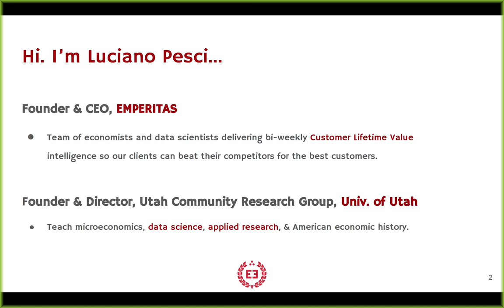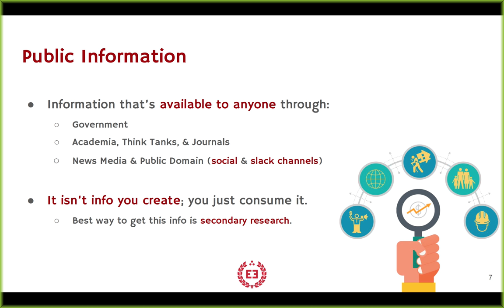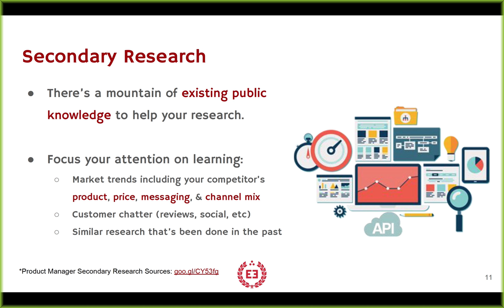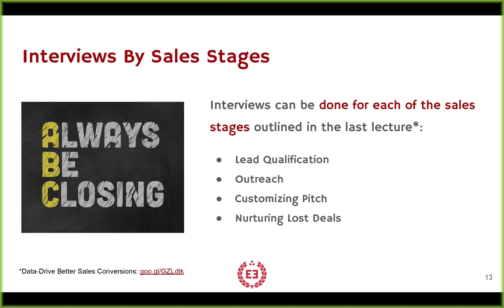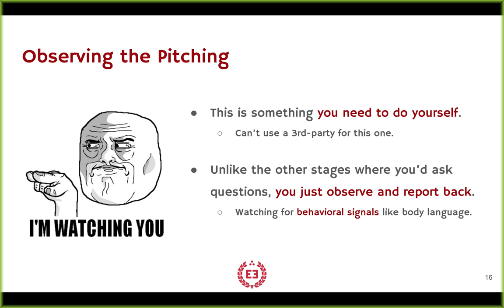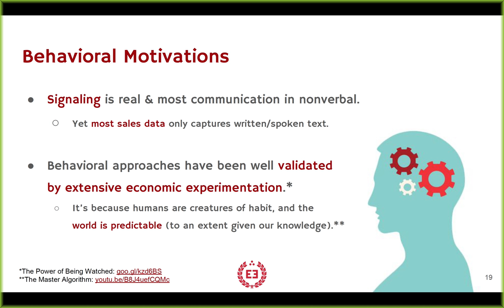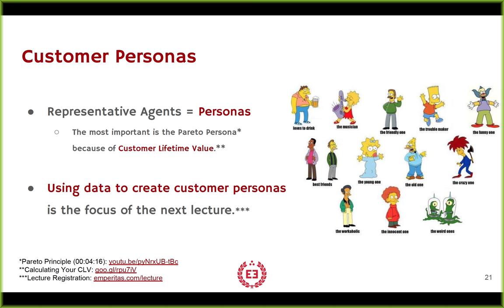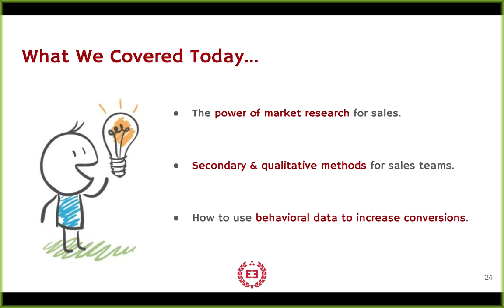Sales Hacks with Market Research - Dawn of the Data Age Lecture Series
Sales is essentially a human-to-human process that often happens through written or spoken communication. In the absence of automation, this can make data-driven strategies hard for sales teams to embrace since it requires a continued effort to manually enter data into the CRM (without human error). The resulting data quality issues also mean it’s hard to build the kind of predictive models that are available to other departments in the organization. But there’s hope since market research methods like secondary research, competitive intelligence, and qualitative interviews can be used to reach quick data wins and identify leads that convert at higher rates and higher values

This Lecture Will:

-TEACH THE POWER OF MARKET RESEARCH FOR SALES.

-SHOW SECONDARY & QUALITATIVE METHODS FOR SALES TEAMS.

-EXPLAIN HOW TO USE BEHAVIORAL DATA TO INCREASE CONVERSIONS.